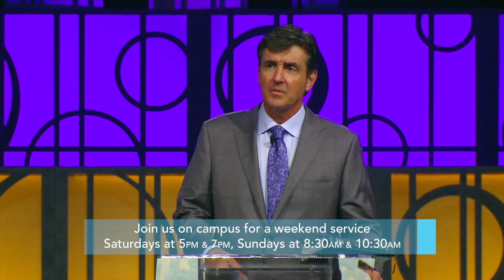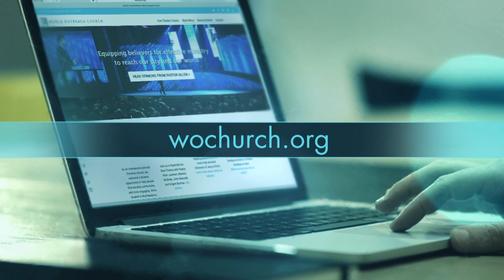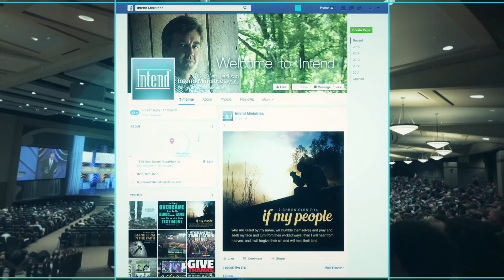Spiritually Aware, Victory Over Darkness | Pastor Allen Jackson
We’re here on an assignment: to see the Kingdom of God extended and the story of Jesus held in high esteem. While being a Christ-follower doesn’t remove us from the arena of spiritual conflict, the power of Almighty God resides within us, at work on our behalf.  He will give us the ability to stand in the most improbable places so that people will look at us and say, “Only God could have made that happen.”
Connect with Pastor G. Allen Jackson!